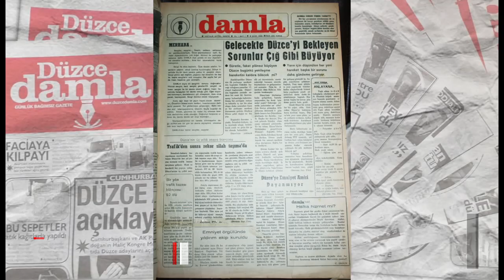DÜZCE DAMLA GAZETESİ 44 YAŞINDA MERHUM ALİ BEŞER’İ SAYGIYLA ANIYORUZ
Merhum duayen Gazeteci Ali Beşer tarafından kurulan ve 9 Ocak 1980 tarihinde yayın hayatına başlayan Düzce’nin en köklü yazılı basın organlarından Düzce Damla Gazetesi, 44. yılını kutluyor.